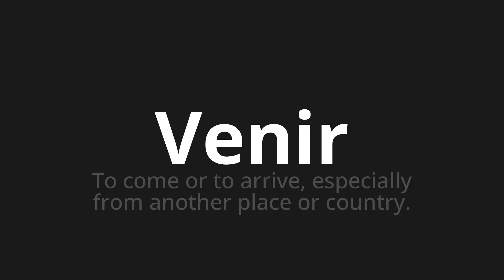How to pronounce Venir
Master the Pronunciation of 'Venir Which means come' - which means : To come or to arrive, eSpecially from Another Place or Country. 📝 with @BaguettePronunciation 🎓🗣️ - [Your Guide to French]

Learn to pronounce 'Venir' perfectly in French with our easy and engaging tutorial by @BaguettePronunciation! 📖📽️ In this comprehensive video, we provide you with native speaker examples 🗣️👂 and phonetic breakdowns 🎵 to ensure you get the pronunciation just right.

How to say Come in French